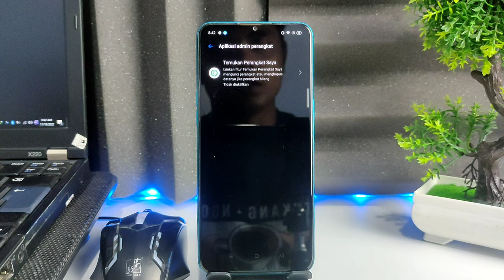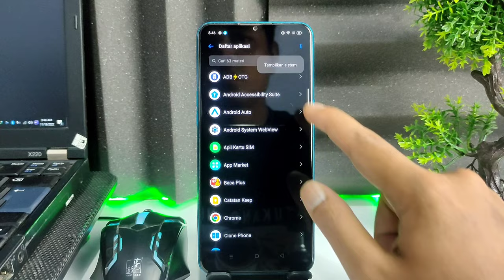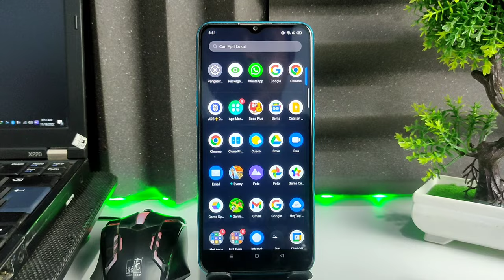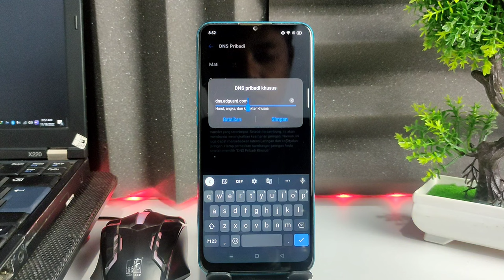Cara Blokir Iklan Di Android Sampe Permanen dan Buat penangkal Iklan Juga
Hallo sob, selamat datang kembali, pada video kali ini mimin mau sharing Cara Blokir Semua Jenis Iklan Yang Muncul di Smartphone Android. Ada 4 cara untuk blokir iklan di android yang bisa sobat-sobat terapkan dengan mudah. Silahkan ikuti saja tutorialnya.